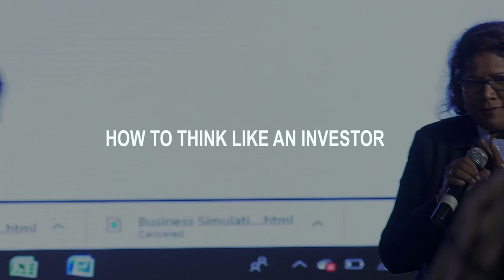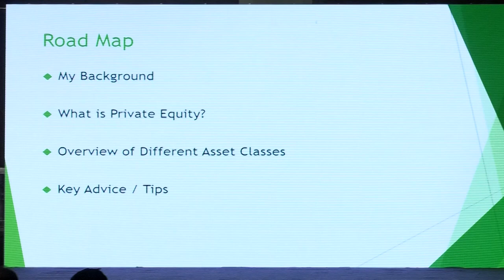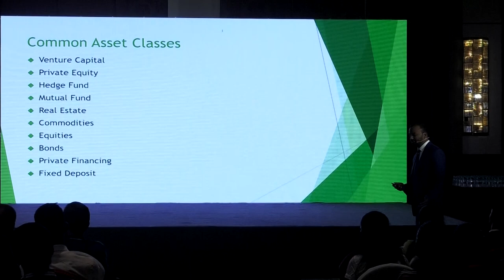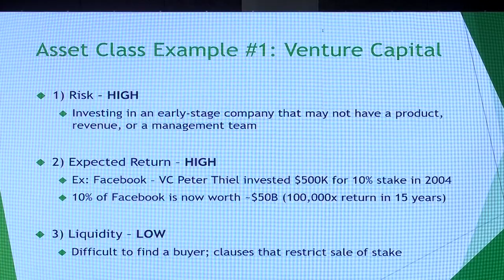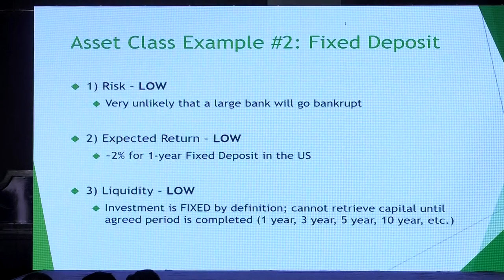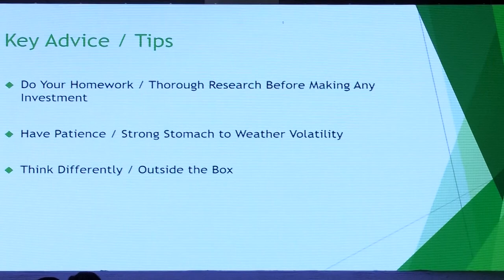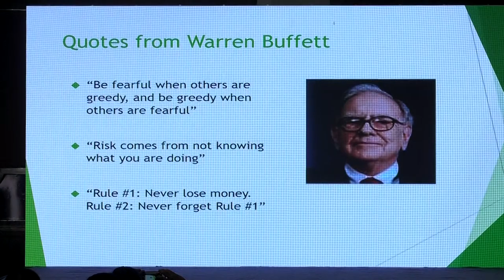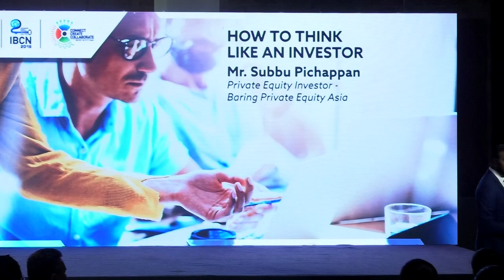IBCN 2019, Youth Session, by MR SUBBU PICHAPPAN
IBCN 2019, Youth Session, Day 3 - How to thing like an investor, by Mr.Subbu Pichappan